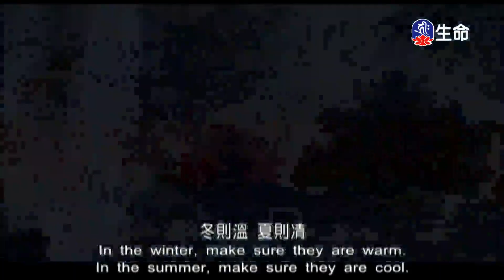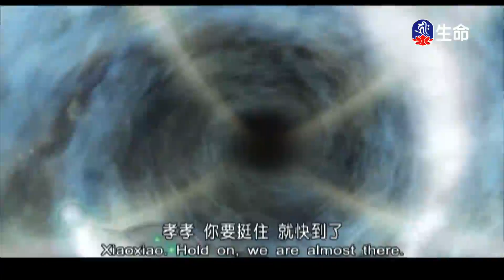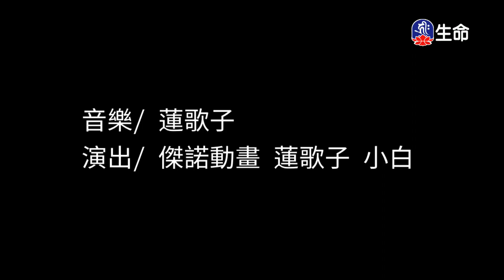佛教動畫系列_弟子規-天鵝之羽(4)